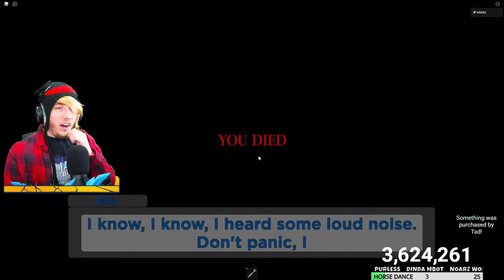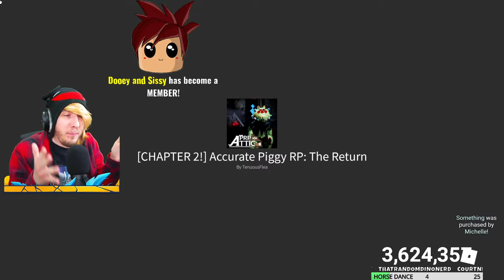APRP CHAPTER 2 "ATTIC".. (True Ending) | Accurate Piggy RP: The Return